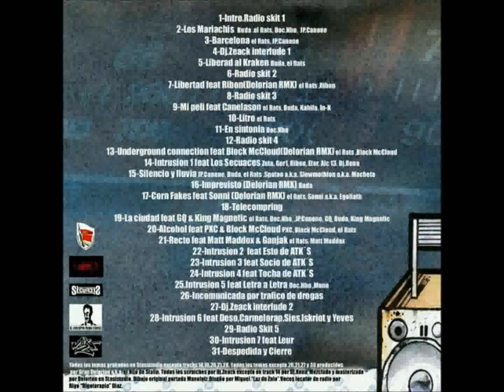DeLaRue Squad - Barcelona - DLR Radio (Mixtape 2012)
#1 - Barcelona (El Rats / JP Canone) (Scratch: Dj Zeack // Prod. Delorian)